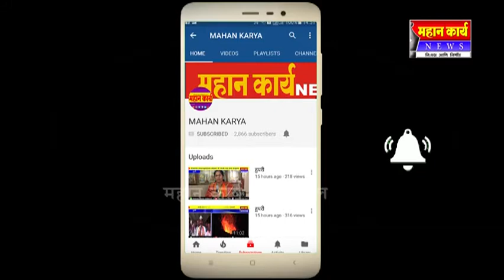इचलकरंजीत हिंदुत्ववादी संघटना आणि अखिल भारतीय मराठा महासंघ यांच्यावतीने निषेध आणि निदर्शने